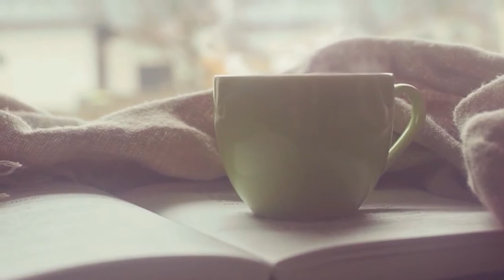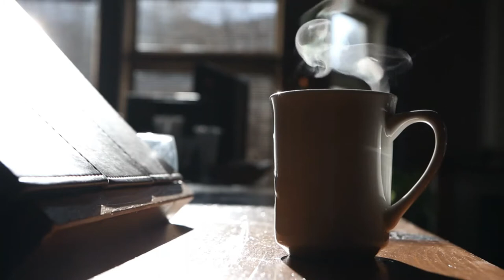El Café - Música romántica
¿El café beneficia nuestro cuerpo?

El café es una de las bebidas más consumidas en el mundo. Muchas personas necesitan una taza para iniciar sus actividades cada mañana. Además, esta bebida a medida que avanzan las investigaciones parece que sus beneficios son mayores que sus perjuicios.

Se considera que hay 5 maneras en las qué el café beneficia a nuestro organismo:

1) Un equipo de investigadores del Instituto de Investigación Farmacológica Mario Negri, en Italia, descubrieron que el consumo de café reduce el riesgo de cáncer de hígado en un 40%.

Esta bebida reduce las probabilidades de desarrollar cirrosis hepática causada por el alcohol.

2) Un equipo de investigadores, del Beth Israel Deaconess Medical Center y la Escuela de Salud Pública de Harvard, concluyó que el consumo moderado de café protege contra la insuficiencia cardiaca.

Beber una taza de café al día reduce el riesgo de obstrucción de las arterias y ataques cardíacos.

3) El café se encuentra en el puesto número seis de los 50 principales alimentos que contienen antioxidantes, según la revista The American Journal of Clinical Nutrition.

Los antioxidantes son factores de protección del cáncer y la aterosclerosis.

4) El café ayuda a las personas para que puedan adelgazar. La cafeína aumenta los niveles de adrenalina de nuestro cuerpo. Esta sustancia prepara al organismo para asumir un esfuerzo físico, por eso muchos atletas sienten cómo el café beneficia a su organismo.

La cafeína está presente en la mayoría de los suplementos alimenticios que ayudan a la quema de grasas.

5) Esta bebida ayuda a los individuos a concentrarse y focalizar su atención. El café ayuda a que las personas puedan desarrollar sus actividades tanto profesionales como sociales de manera más eficiente.

6) Una investigación publicada en la revista Journal of Agricultural and Food Chemistry concluyó que el consumo de café puede proteger contra el deterioro de la visión e incluso de la ceguera.

7) El café ayuda a prevenir la enfermedad de Parkinson.  Un estudio realizado en el Instituto de Investigación de la McGill University Health Centre y publicado en la revista Neurology demostró que “la ingesta de café ha sido asociada a una incidencia significativamente menor de la enfermedad de Parkinson”.

La cafeína contenida en esta bebida puede ayudar a controlar el movimiento corporal en las personas que sufren esta enfermedad, menciona National Geographic.

Esta música y las imágenes de archivo son de uso gratuito; puede usar esta música y video para su proyecto o propósito comercial, pero no puede vender esto. No es necesario que solicite ningún permiso para utilizar esta música y material de archivo. ▬▬▬▬▬▬▬▬▬▬▬▬▬▬▬▬▬▬▬ ►CRÉDITO◄ No pertenecemos a esta Música y metraje. Solo recopilamos música y videos sin derechos de autor de diferentes fuentes para ayudar a los creadores de contenido. Todo el crédito va a sus respectivos dueños. Si desea reclamar / desea agregar su video / desea crédito, comuníquese con nosotros a través de nuestro correo electrónico antes de realizar cualquier acción. ▬▬▬▬▬▬▬▬▬▬▬▬▬▬▬▬▬▬▬ ¿Quieres usar esta música y metraje? Puede utilizar esta música y material de archivo para su proyecto o con fines comerciales, incluso sin pedir permiso. Seguir instrucciones. Esto no es obligatorio pero será muy apreciado 1.